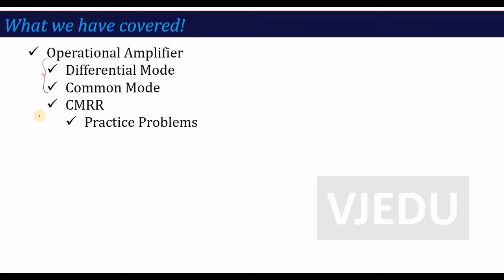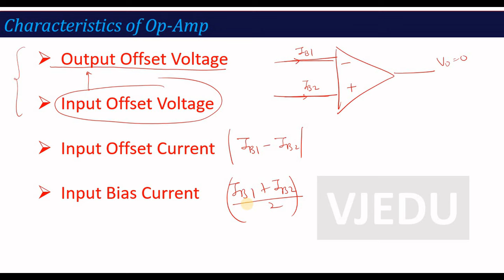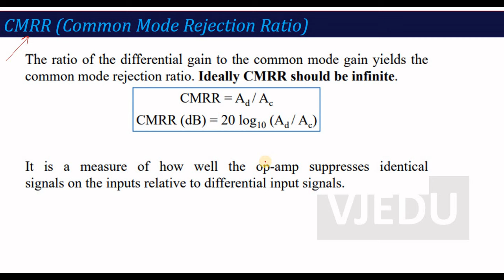U3_L6_Characteristics of Op-Amp & Ideal Op-Amp | Electronics Engineering (BEC101/201)| Hindi